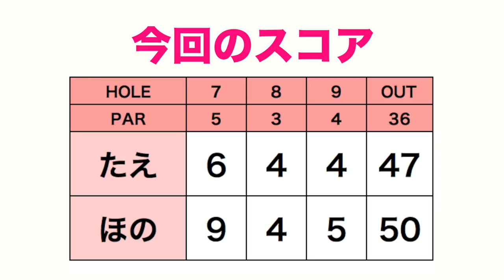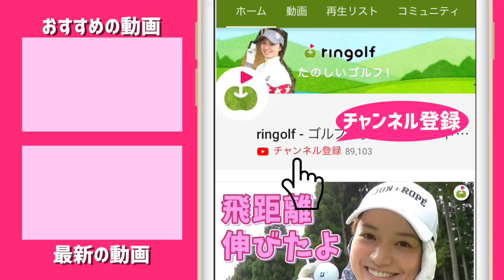70台どころか90台出せるかの【激むずゴルフ】企画だった【たえほの、袋の中身の1本チャレンジ#3】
おもしろいかなと思って気軽にはじめた「袋の中身の1本でチャレンジ」
袋の中に18枚のカードがあります。
18枚の中にはキャディバッグの13本のクラブ(パター除く)の名前の13枚と、5枚のチャンスカード(自由にチョイス)があります。
グリーン近くまでは選ばれたカードの1本を使い、グリーン上ではパターを使う。

たえちゃん、ほのちゃんに挑戦していただきました。
私達一般ゴルファーでも実施できるルールにしてみましたが、
やってみるとこれが、「リンゴルフ史上最高に難しい企画」だということが判明。
1本だけで18ホールなら使っていくうちに距離感も作れていきますが、
18ホール毎回番手が変わると、何番でどれくらいといった感覚がなかなか作れない

4:15 あたり「こんなに行くのー」とほのちゃんも言っております。
一方で8Hのたえちゃんの2打目、3打目の狙いと弾道をみて、「おおお」と謎の説得力もあります。
本人たちは各クラブの距離感をどう作っていくのだろうかとか、
5wでグリーン周りとか、フェースが気になってしょうがないだろうなとか

気になる点が多い！

(文：宮下)

出演者
たえちゃん